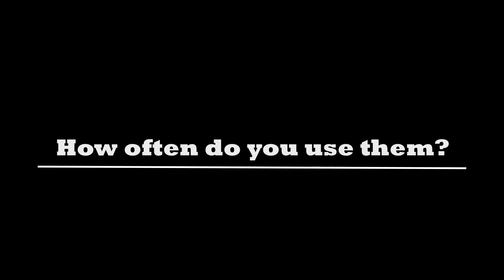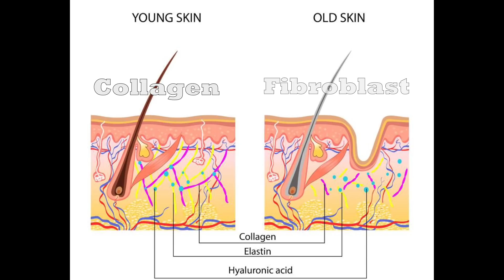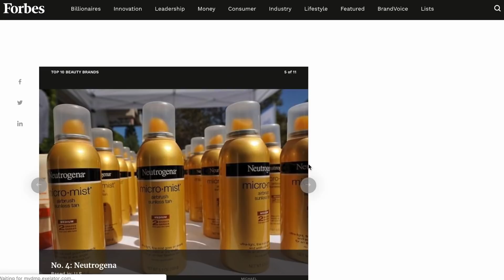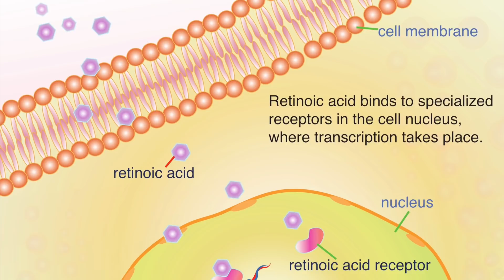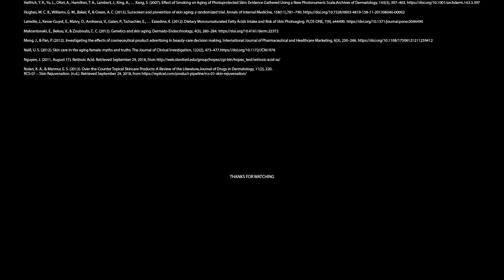Anti-aging products: the truth about skincare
Every year billions of dollars are spent by North Americans on skincare products that claim anti-aging effects. However, when evaluating the science behind these claims, it is discovered that most of these claims are baseless. Our video seeks to demystify these claims and emphasizes the importance of evidence-based strategies for healthy skin. This includes daily lifestyle choices for improving skin appearance, and a few select treatments.

This video was made by McMaster Demystifying Medicine students Rakhshan Kamran, Nicole Song, Ryan Lee and Apinaya Paskaran

References:
Axelsson, J., Sundelin, T., Ingre, M., Someren, E. J. W. V., Olsson, A., & Lekander, M. (2010). Beauty sleep: experimental study on the perceived health and attractiveness of sleep deprived people. BMJ, 341, c6614.
bigstock-The-anatomical-structure-of-the skin-old skin vs young skin. (2016, December 15).
Chow, E., & Mahalingaiah, S. (2016). Cosmetics use and age at menopause: Is there a connection? Fertility and Sterility, 106(4), 978–990.
Crane, J. D., MacNeil, L. G., Lally, J. S., Ford, R. J., Bujak, A. L., Brar, I. K., … Tarnopolsky, M. A. (2015). Exercise-stimulated interleukin-15 is controlled by AMPK and regulates skin metabolism and aging. Aging Cell, 14(4), 625–634.
Fisher, G. J., Varani, J., & Voorhees, J. J. (2008). Looking older: Fibroblast Collapse and Therapeutic Implications. Archives of Dermatology,144(5), 666–672.
Helfrich, Y. R., Yu, L., Ofori, A., Hamilton, T. A., Lambert, J., King, A., … Kang, S. (2007). Effect of Smoking on Aging of Photoprotected Skin: Evidence Gathered Using a New Photonumeric Scale.Archives of Dermatology, 143(3), 397–402.
Hughes, M. C. B., Williams, G. M., Baker, P., & Green, A. C. (2013). Sunscreen and prevention of skin aging: a randomized trial. Annals of Internal Medicine, 158(11),781–790.
Latreille, J., Kesse-Guyot, E., Malvy, D., Andreeva, V., Galan, P., Tschachler, E., … Ezzedine, K. (2012). Dietary Monounsaturated Fatty Acids Intake and Risk of Skin Photoaging. PLOS ONE, 7(9), e44490.
Makrantonaki, E., Bekou, V., & Zouboulis, C. C. (2012). Genetics and skin aging. Dermato-Endocrinology, 4(3), 280–284.
Meng, J., & Pan, P. (2012). Investigating the effects of cosmeceutical product advertising in beauty‐care decision making. International Journal of Pharmaceutical and Healthcare Marketing, 6(3), 250–266.
Neill, U. S. (2012). Skin care in the aging female: myths and truths. The Journal of Clinical Investigation, 122(2), 473–477.
Nguyen, J. (2011, August 17). Retinoic Acid.
Nolan, K. A., & Marmur, E. S. (2012). Over-the-Counter Topical Skincare Products: A Review of the Literature.Journal of Drugs in Dermatology, 11(2), 220.